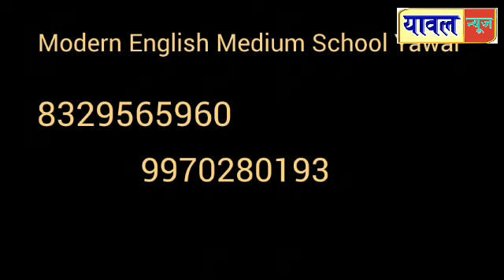साकळीच्या तरूणीची 18 हजारात फसवणुक, काय तर म्हणेे चुकून तुझ्या फोन पे वर टाकले पैसे असा बोलला भामटा